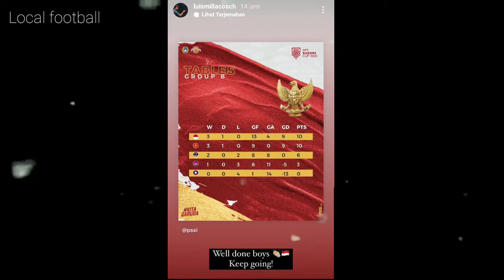Timnas Indonesia gacor❗Luis mila memberikan selamat untuk Indonesia ❗ Luis mila belum bisa move on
Timnas Indonesia lolos ke semifinal dan menjuarai grub B Piala AFF,,, Luis mila memberikan selamat atas keberhasilan Indonesia di piala AFF